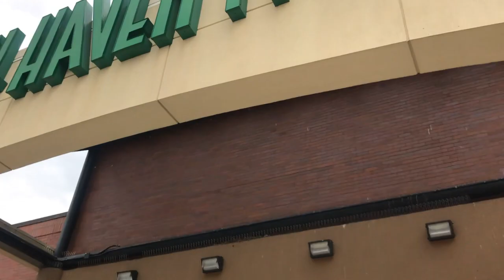VLOG #24: Epic Funko Pop Hunt. 4 chase pops in one day! Riding a boosted board without legs